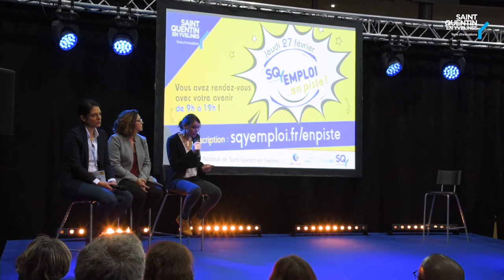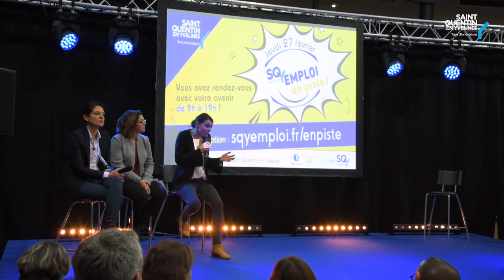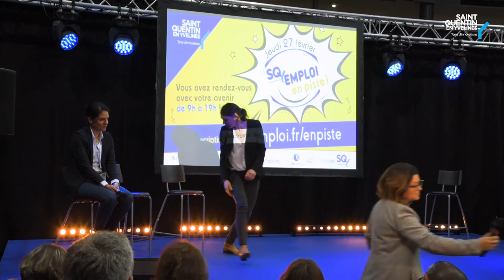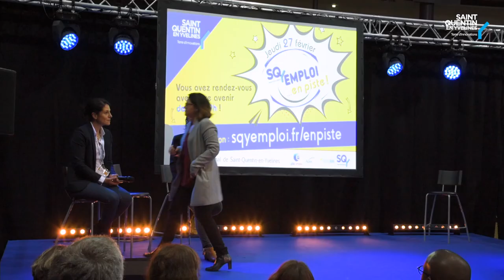SQY Emploi... En Piste 2020 - Conférence "Les attentes des recruteurs"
Anim'Emploi du forum de l'emploi "SQY Emploi... En Piste" : Conférence "Les attentes des recruteurs" animée par Amélie ASFAUX et Aude CROQUET Responsables POP RH et Anne-Gaëlle LACHEVRE, Responsable Recrutement chez SKF